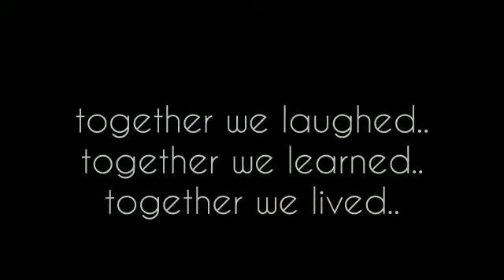Rural Camp | BCM College Kottayam | Dept Of Social Work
Rural Camp - January 2 to 8 ❤️